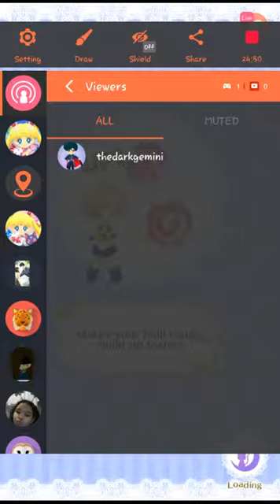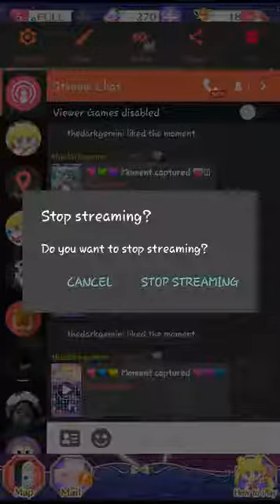Sailor Moon and Sailor V Course 4 Levels 1-4